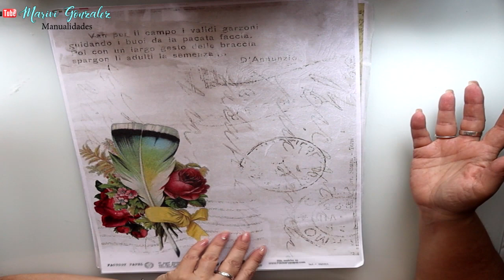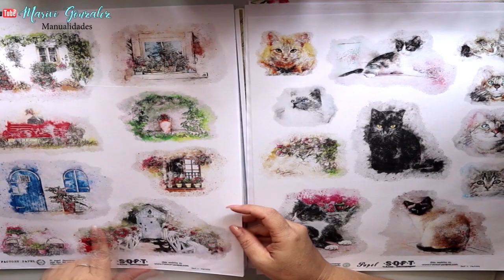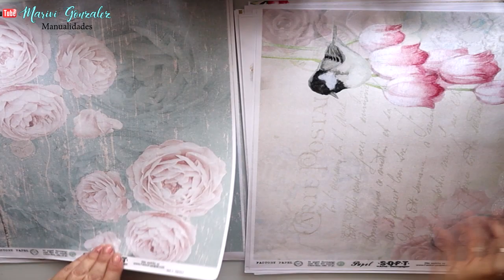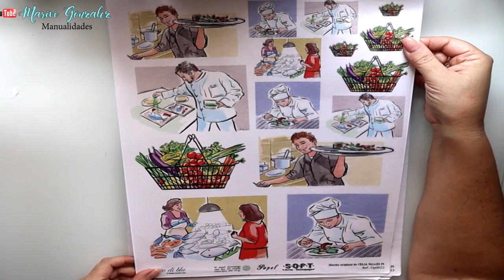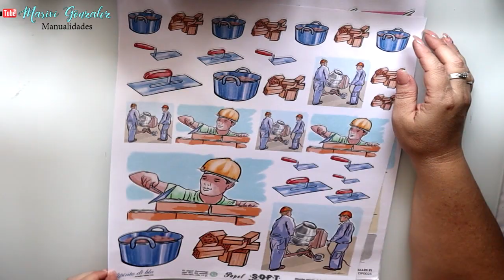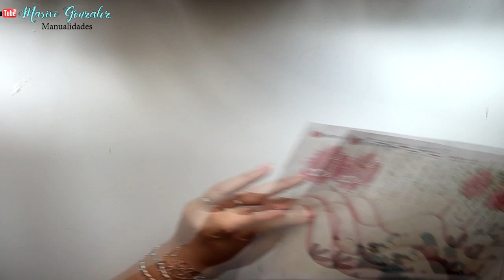Papel de arroz y papel soft para DECOUPAGE - Novedades y donde lo compro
C/Leon,3(POLIGONO IND.
Cabo Calleja
Fuenlabrada (MADRID), ES 28947